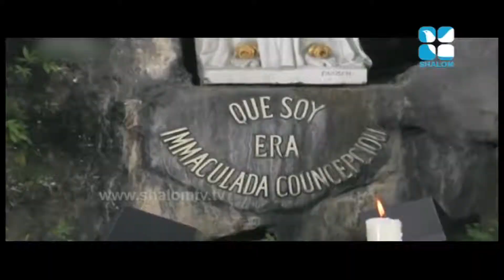Mother of God Epi:25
Mother of God Epi:25 - Fr. Mathew Kumbuckal
Shalom Television